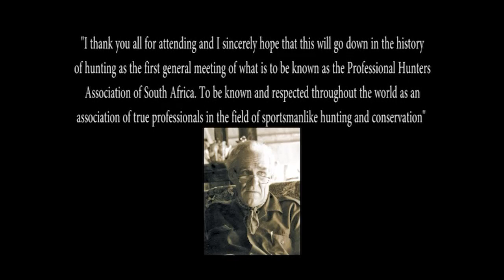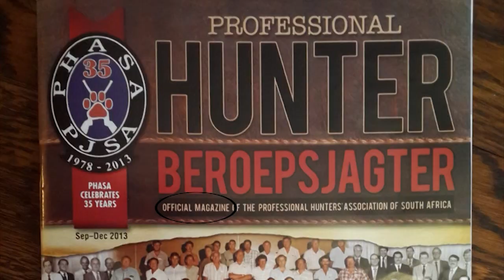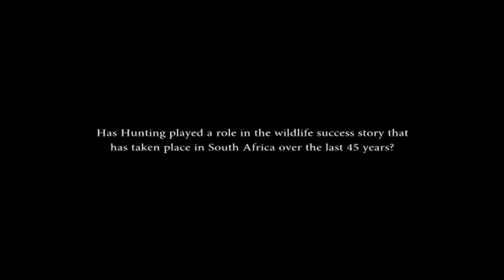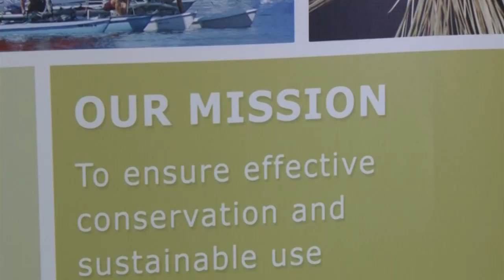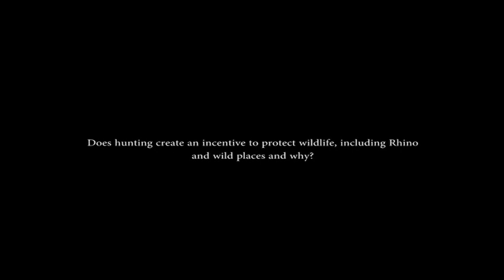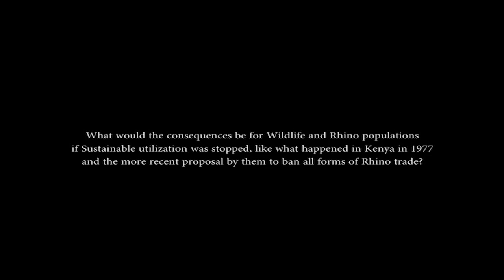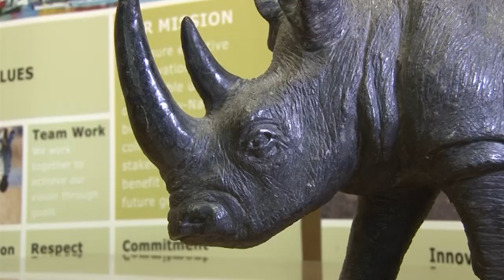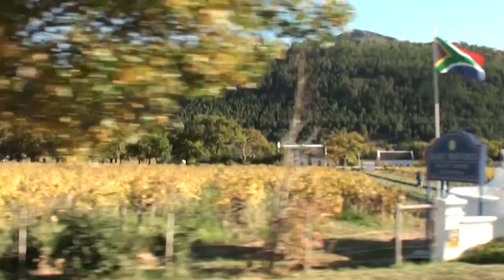Professional Hunters Association of South Africa - Official promotional video - 2014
for more information on the Beautiful Country of South Africa. Filmed, Edited and Produced by Dark Continent Video Productions.